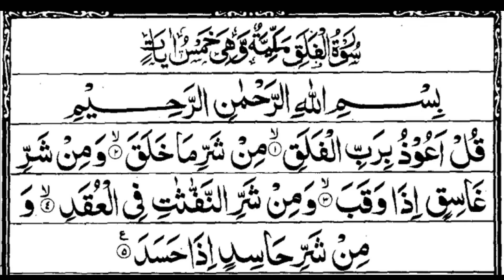Surat Al-Falaq (The Daybreak) | سورة الفلق | By Qari Atta ur Rahman || # All in one Islamic channel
Al-Falaq
The Daybreak is the 113th chapter of the Qur'an. It is a brief five verse surah, asking God for protection from the evil: * Say, "I seek refuge in the Lord of daybreak * From the evil of that which He.
No. of verses: 5,
No. of words: 23,
No. of letters: 71,
Position: Juzʼ 30,

# AllinoneIslamicchannel
Surat Al-Falaq
سورة الفلق
# QURANparano30